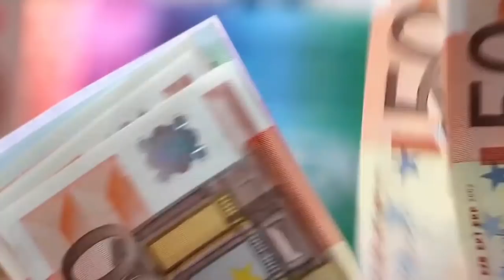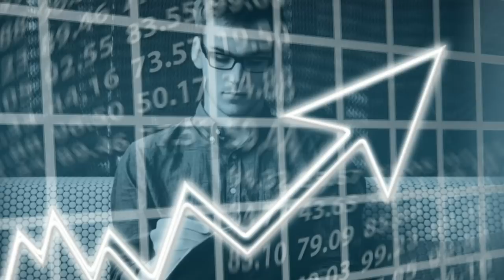জীৱনত সফল হবলৈ হলে এই তিনিটা কাম কৰা বন্ধ কৰক // being a rich man shouldn't did this work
জীৱনত টকা উপাৰ্জন কৰিবলৈ হলে এই তিনিটা কাম কৰা বন্ধ কৰক // being a rich man shouldn't did this work
success factors

ভিডিঅটো ভাগ লাগিলে like আৰু share  কৰিব |

No copyrighted material i.e., photo, video, content etc. is used intentionally in this video. The purpose of the video is not to mislead viewers in any way.